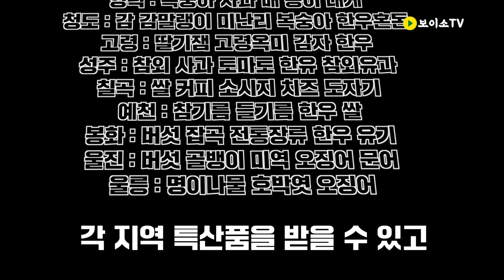[AI뉴스] 고향을 사랑했을 뿐인데.. 한우와 인삼이 찾아온다!?🍖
AI 앵커가 알려주는 경북 소식, AI 뉴스📢
이번 뉴스는 기부도 하고~ 선물도 받는!
'고향사랑기부제 답례품 선정' 소식입니다🎁

경북 특색 찐모음zip-★ 답례품 목록을
1분 안에 AI뉴스로 빠르게 만나보시죠~🛬